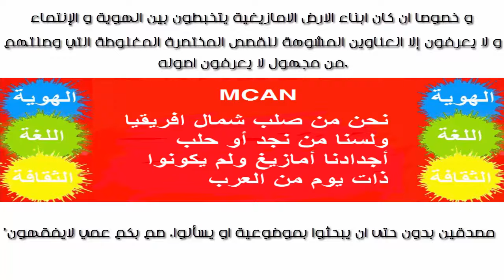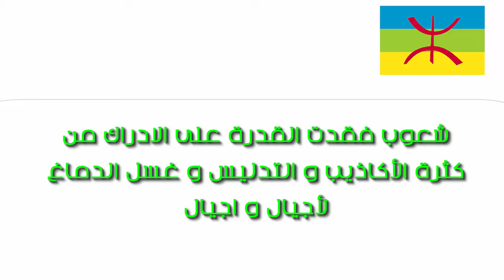11 - من هم الأمازيغ و ماذا يريدون ؟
من هم الأمازيغ و ماذا يريدون ؟
حركة فكرية سياسية مستقلة مسالمة، تسعى إلى نشر الوعي و التحرر من كل القيود و فتح أبواب النقد على أسس موضوعية و علمية، فما هو مقدس لديك قد لا يكون مقدس بنظر الآخرين و ما يجمعنا هو إنسانيتنا، والقداسة لا تكون للأفكار لأنها نسبية و متغيرة و قابلة للتطور و التأقلم مع الظروف الإنسانية الإجتماعية، الإنسان هو المقدس الوحيد و احترامه كشخص واجب فهو عنصر أساسي لبناء حضارة إنسانية ، فكما نعلم الإنسان هو من ينتج الفكر و ليس العكس..

الحق حق الأرض ليس حق السماء

00:00
00:30
00:45